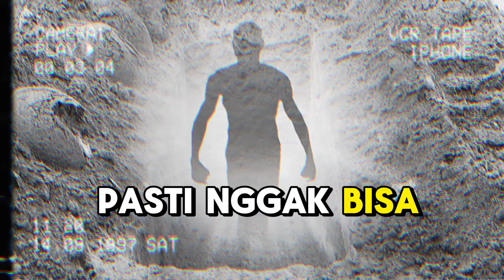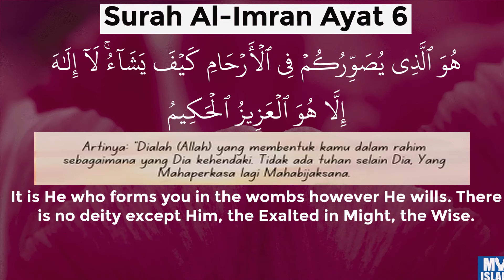Apa Itu "RAIB"